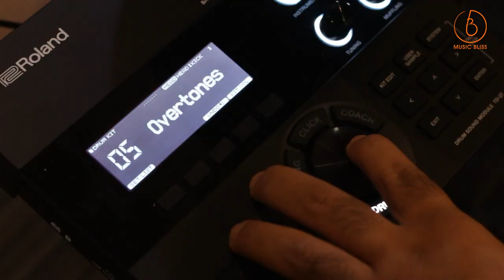Roland VAD506 Preset Demo with Acoustic Drummers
We had 5 acoustic drum players from different backgrounds and playing styles to try out the new Roland V-Drums Acoustic Design VAD506 Electronic Drum Set and recorded straight from stereo output of the TD-27 module!

Buy Online:
Roland V-Drums Acoustic Design VAD506 Electronic Drum Set (5-piece Electronic Drum Set (14" Snare, 20" Kick, 10"/12"/14" Toms) with Mesh Heads, 4 x Cymbals, and TD-27 Sound Module - Midnight Sparkle Wrap)

About us:
“Birth”

Location:
Petaling Utama,
46150 Petaling Jaya,
Selangor

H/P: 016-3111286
Operation Hours:
Monday-Thursday 10am-730pm
Friday-Saturday 10am-7pm
Sunday 10am-6pm